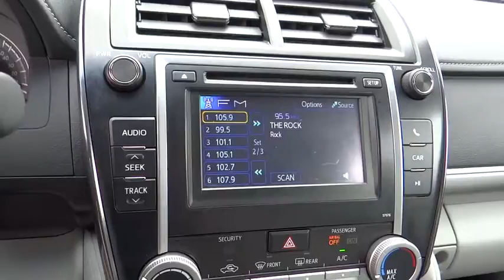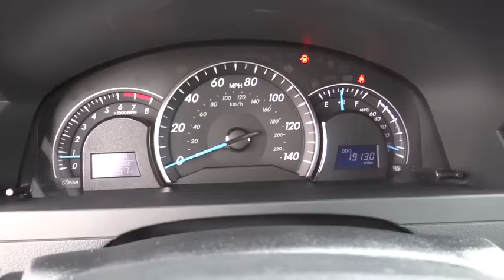2013 Toyota Camry used, Ontario, Corona, Riverside, Chino, Upland, Fontana, CA 2071257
2013 Toyota Camry

Crown Toyota
1201 Kettering Drive

All Pre-Owned Toyota or Scion vehicles come with complimentary maintenance for one full year.  Exclusively at John Elway's Crown Toyota!   2013 Toyota Camry LE.  Just 19k miles!  Why not drive a car that gets great gas mileage, starts every time and keeps your family safe?  This Camry is a smart choice!  Toyota Certified Pre-Owned means you not only get the reassurance of a 12mo/12,000 mile Comprehensive warranty, but also up to a 7yr/100,000-Mile Powertrain Limited Warranty, a 160-point inspection/reconditioning, 1yr Roadside Assistance, trip-interruption services, rental car benefits, and a complete CARFAX vehicle history report.   At John Elway's Crown Toyota we focus on what's really important - your experience. Our One Price, Simple, No Games philosophy takes the hassle and frustration out of buying a vehicle. We monitor the market for what each vehicle is actually selling for after all the hours of back and forth negotiation. Then we post one price - our BEST price -on every vehicle upfront, saving you time and frustration. John Elway wants to be ''YOUR'' Toyota dealer.